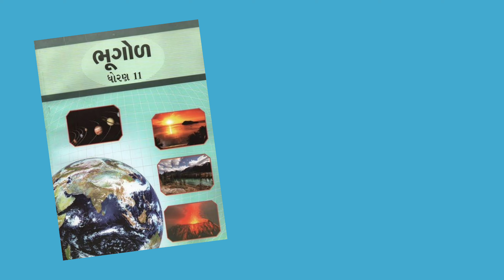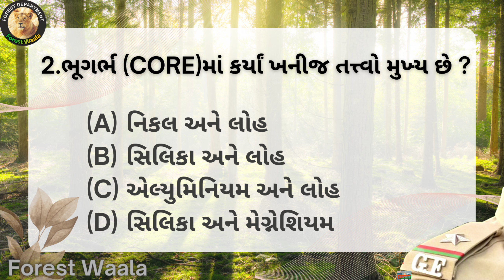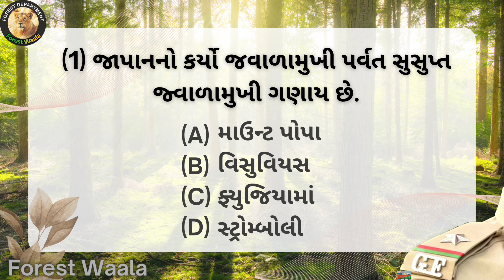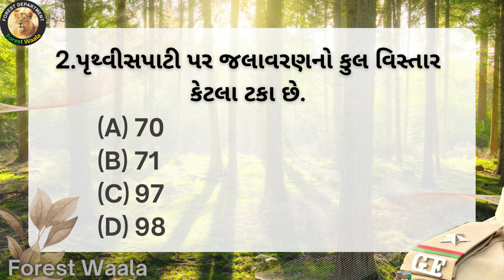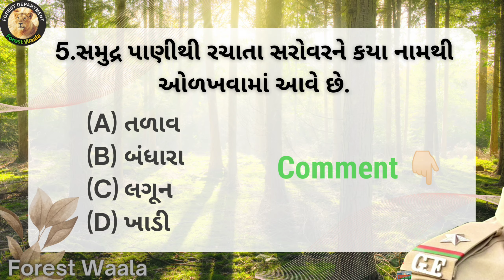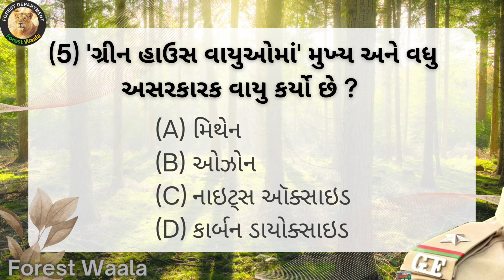ધોરણ - 11 📚 ભૂગોળ 🕳️ બિટગાર્ડનું બ્રહ્માસ્ત્ર 🏹 સંપૂર્ણ ચોપડી રિવિઝન & સોલ્યુશન🤙🤩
ધોરણ - 11 📚 ભૂગોળ 🕳️
બિટગાર્ડનું બ્રમહાસ્ત્ર 🏹
સંપૂર્ણ ચોપડી રિવિઝન & સોલ્યુશન🤙🤩

GCERT સ્વાધ્યાય સોલ્યુશન 🏹🎯
GCERT
NCERT
GCERT SOLUTION
NCERT SOLUTION
STANDARD 11
11 BHUGOL
STANDARD 11 BOOK

        FOREST GUARD SPECIAL 🪴
શું તમારે તૈયારી થઈ ગઈ છે. ? 👇🏻👇🏻All video

  સંપુર્ણ વિડીયો જરૂરથી જોજો..♻️
🎯 All current affairs Video 👇🏻👇🏻

 Forest Exam update। વન રક્ષક 🌳
બિટગાર્ડ
સામાજિક વનીકરણ
સામાજિક વનીકરણ યોજના
samajik vanikaran yojana
samajik vanikaran forest guard
ફોરેસ્ટ ગાર્ડ
વન રક્ષક
વન રક્ષક પરીક્ષા અપડેટ
વન રક્ષક પરીક્ષા તારીખ
forest guard exam update
forest guard exam date
forest exam date 2023
forest wala
Forest waala
forest lover
van mahotsav
વન મહોત્સવ
ગુજરાતના સાંસ્કૃતિક વનો
wildlife
sanskritik van websankul
gujarat geography
india geography
geography
forest Gk
forest general knowledge
વન વિભાગની કામગીરી
વન વિભાગની યોજના
van vibhag yojna
forest yojana
forest yojna
forest guard yojna
forest guard yojana
forest gujarat
gujarat forest
van vibhag
vanrakshak
forest new video
forest guard new video
ફોરેસ્ટ નવો વીડિયો
forest guard current affairs
current affairs
July current affairs
July current update forest guard
gujarat forest guard bharti 2023 forest book pdf gujarati

gujarat forest guard bharti 2023 gujarat forest bharti 2023

gujarat forest guard book gujarat forest department vacancy

gujarat forest department recruitment 2023 gujarat forest exam paper 2023

forest guard question papers 2023 forest guard paper

vanrakshak bharati forest guard mcq

forest wala
websankul forest
mcc Forest
yuva upnishad forest
abhayam forest
forest Waala environment
environment lecture
forest imp
forest Waala special
forest guard imp

forest paper 2023
forest guard model paper 2023

vanrakshak bharati 2023 gujarat forest bharti 2023

forest bharti 2023 gujarat vanrakshak bharti 2023 gujarat

forest bharti new update 2023

2023 forest bharti latest news 2023

Vanrakshak bharti 2023 forest bharti latest news 2023

vanrakshak bharti 2022 gk forest bharti 2023 gujarat

vanrakshak bharti update forest guard new update 2023

forest bharti new update

forest guard news

gujarat forest guard syllabus 2023 vanrakshak syllabus 2023

forest exam news

Jungle safari

forest guard book 2023

forest guard exam date 2023 gujarat

forest guard maths
websankul academy

forest gujarat

forest new update

forest story

forest પર્યાવરણ

yuva upnishad academy forest guard

yuva upnishad current affairs

forest imp

forest imp topic

forest bharti

forest vacancy

જંગલ સફારી

websankul forest guard

adda247 gujarat forest

gujarat forest

સામાજિક વનીકરણ
vanrakshak forest guard
samajik vanikaran
forest guard samajik vanikaran

gujarat forest exam date 2023

paryavaran current affairs 2023

gujarat culture
forest websankul

yuva upnishad academy

forest exam
gk forest guard 2023
gujarat forest guard exam date 2023
vanrakshak paper solution
websankul jungle safari

forest current affairs 2023

upsc environment

forest guard special
environment
aushdhi
forest vala
vanspati

environment gpsc
environment

forest waala current affairs
forest wala current affairs
gujarat forest motivation

yuva upnishad
gujarat forest exam date 2023 new update
police
Government exams
gujarat exam
paryavaran current affairs

પર્યાવરણ કરંટ અફેર

forest adda247

Forest guard special

હા હું વનરક્ષક

adda247 gujarat forest

forest exam

forest exam date 2023 gujarat

forest exam news